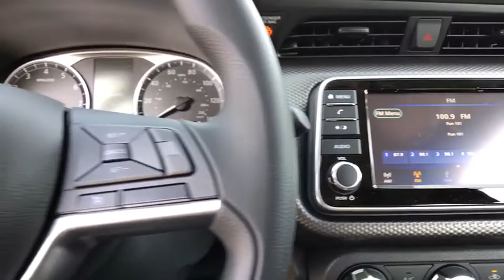2018 Nissan Kicks Reno, Carson City, Northern Nevada, Roseville, Folsom, NV A6635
Gun Metallic New 2018 Nissan Kicks available in Reno, Nevada at Nissan of Reno. Servicing the Carson City, Northern Nevada, Roseville, Folsom, NV area.